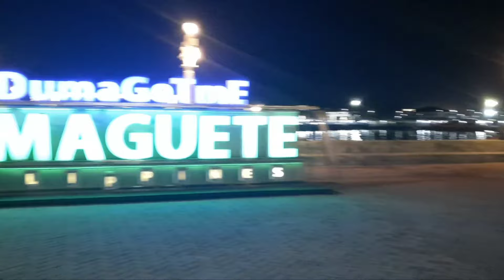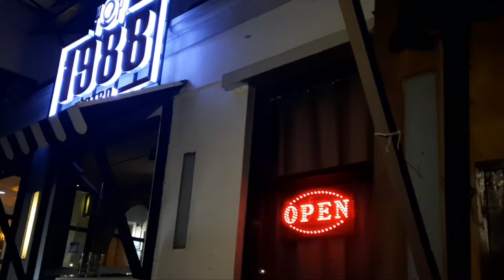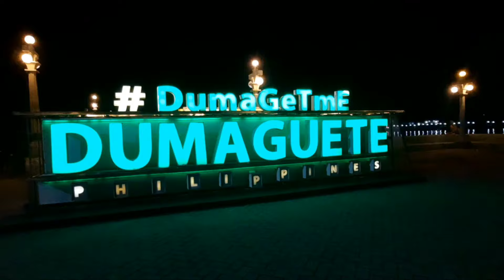Night Life in Dumaguete City Negros Oriental Philippines